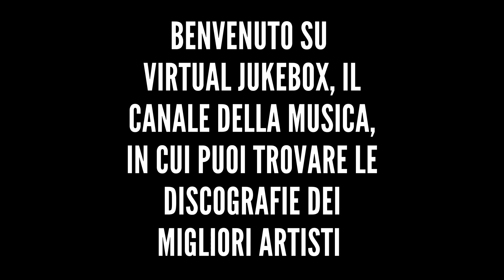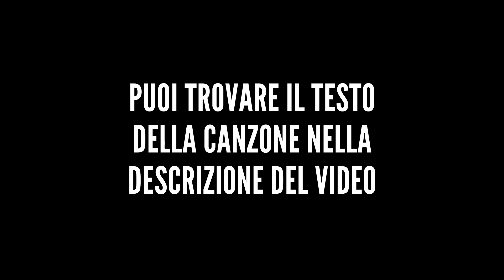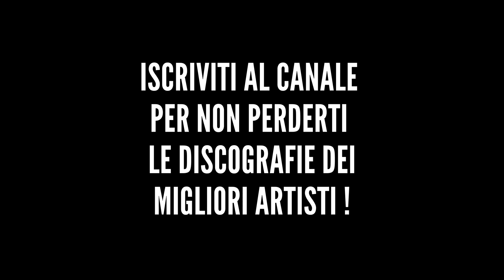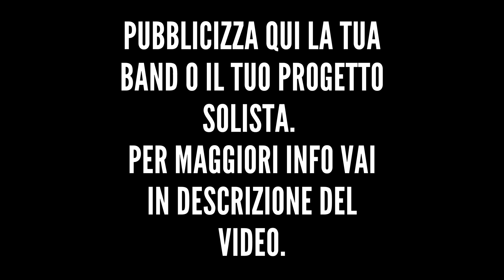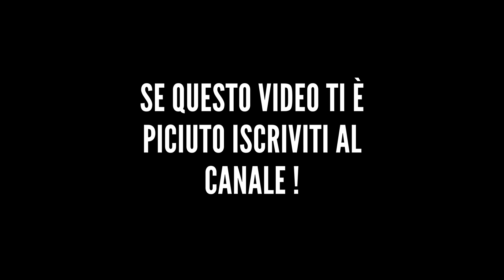Elisa - In piedi - HQ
*Altre discografie*

*Testo*

Se una donna è una cosa
Allora è anche una chiave, una porta
E anche una chiesa e la luce di una fiamma accesa
Allora è una volta di stelle
E pochi vedono che non sono mai sempre quelle
Mai sempre quelle
E se una donna è una cosa
Allora è anche una riva, un diamante
E la luna, spazi infiniti dentro ogni stanza amore riflesso
E se proprio è una cosa, è una cosa che conta
E se la donna è una cosa
Allora è anche una dimora
Rende grande e bellissima
La più piccola casa
In piedi, in piedi
Vai a prenderli quei desideri
E digli chi sei e chi eri
Le parole sfonderanno i muri
In piedi, che ci siamo quasi
E in tanti pensano che siamo uguali
In piedi, che sogno i pensieri che
Non siamo più così lontani, no, no
Allora è anche un'alchimista, un'artista
Coi suoi fardelli al posto dei pennelli
Fa quadri preziosi oltre a quelli
Una donna fa l'equilibrista, fa l'equilibrista
E si tiene un sorriso nel cuore per gli altri
Sotto la corda, quel filo sottile, i metri... sono tanti
Ma se la donna è una cosa
Allora è anche una storia, un romanzo
Resta un minuto e poi fate l'alba
Anche se eri stanco, una donna a cui non dici tanto
A cui non dici tanto
Una donna a cui non dici tanto ti
Guarda e non riesci a stare solo la dentro
A stare solo la dentro
In piedi, sorella, in piedi
E vai a prenderli quei desideri
Non siamo più così lontani
Allora è anche un fiume in piena, una diga, una diva, un paracadute
Una donna ti serve una bella cornice
É una radice
Una donna è quello che non ti dice
Che non ti dice
Una donna
Qualcuno la paga tanto
Una donna per qualcuno è un affronto
Ma una donna è come un uomo